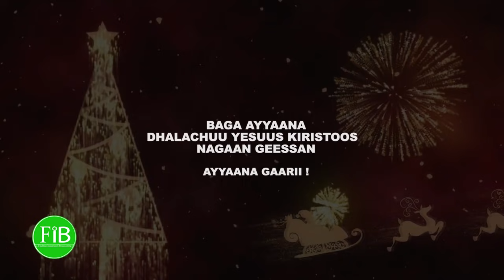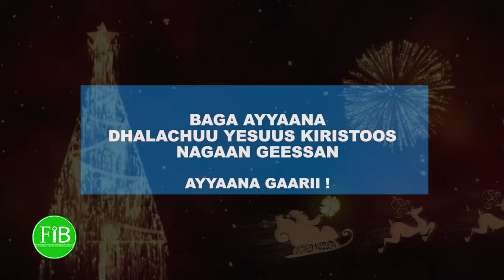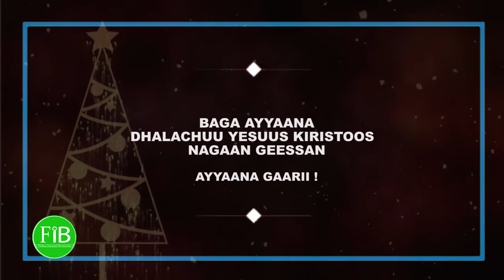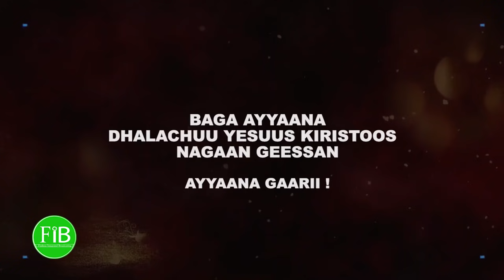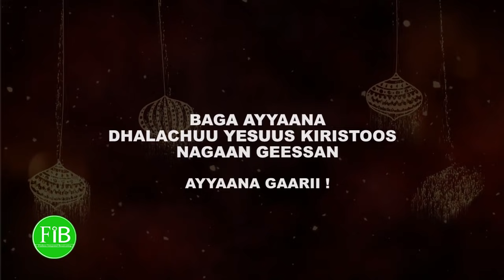FiB:Maatii fakkeenyummaa addaa qabu. Hordofaa! (Jun. 09, 2021)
Gola Maatii